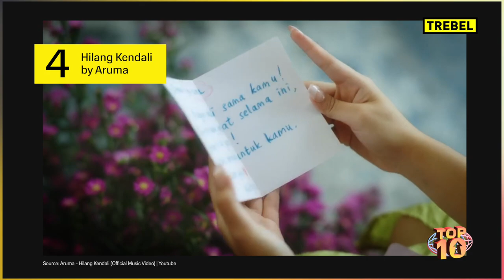Playlist Lagu Trending Minggu Ini! 🔥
"Download lagu-lagu di video ini GRATIS, 100% RESMI, dan dapat diputar saat OFFLINE hanya di aplikasi TREBEL!

FOLLOW TREBEL biar gak ketinggalan info terkini musisi favoritmu!